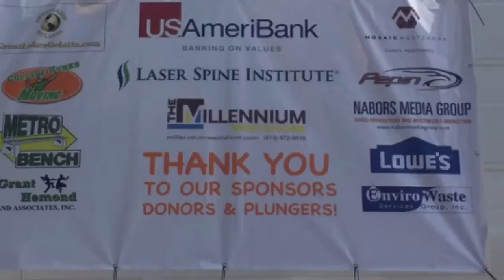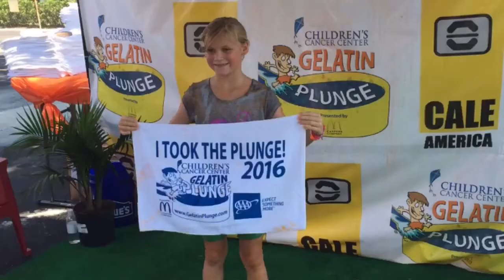Children's Cancer Center Gelatin Plunge!